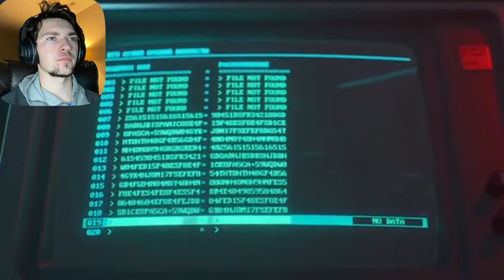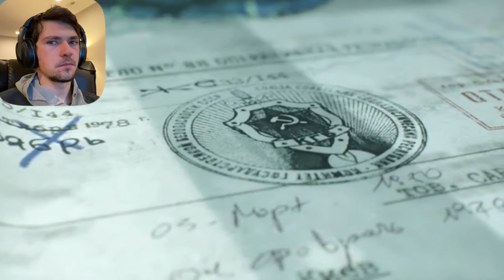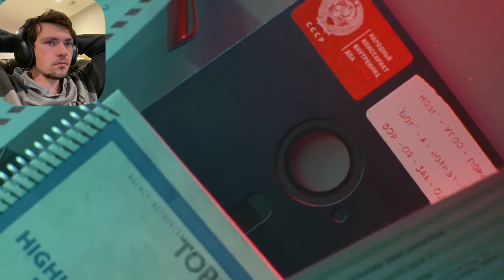CALL OF DUTY BLACK OPS COLD WAR- Part 3/ We Broke Into A Russian Facility